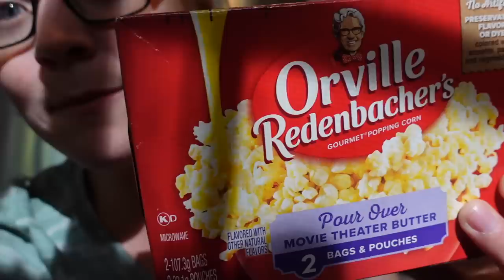We Don't Need To Talk Anymore...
[Vlog 4.10.23] - Yeah, we pretty much think the same things all of the time...